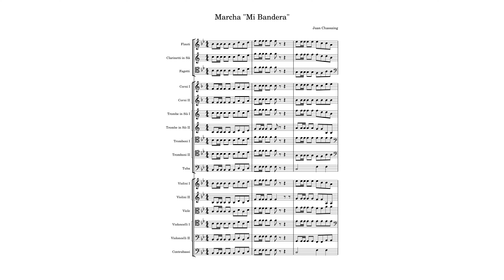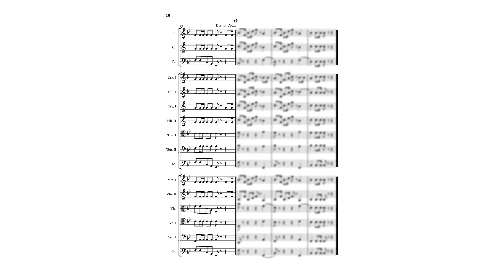J. Chassaing & J. Imbroisi: Marcha "Mi Bandera" [Score + Audio]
Marcha "Mi Bandera" (1839)
Compositores: Juan Enrique Chassaing y Juan Imbroisi
Interprete desconocido